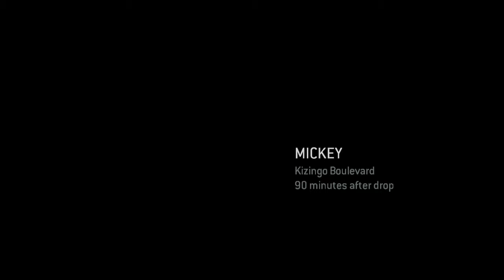Halo 3 ODST Coop pt2 (Part 5)